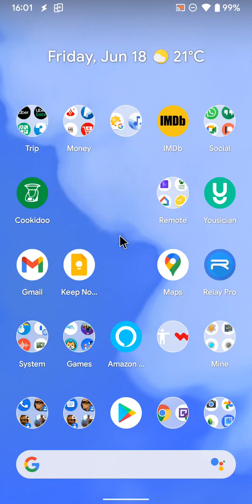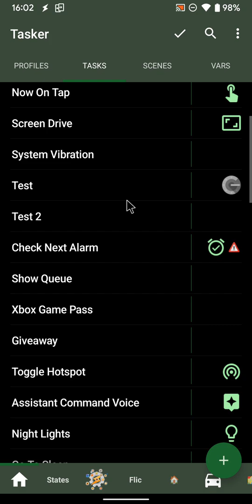Tasker - Material You on Android 12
This is coming in a future version. I can't upload the app with this feature to Google Play yet